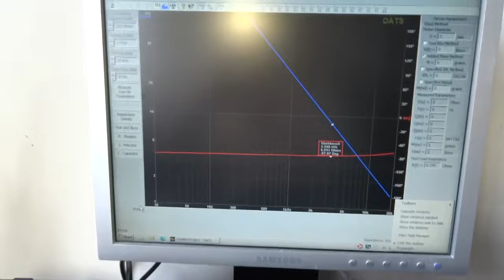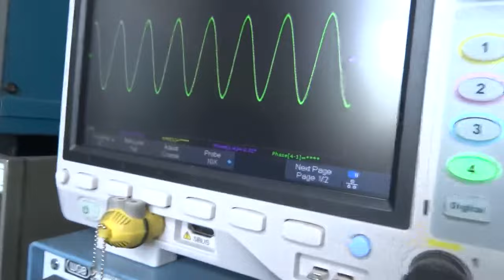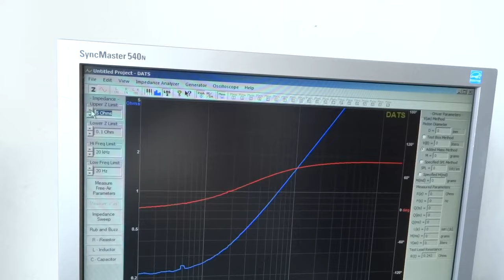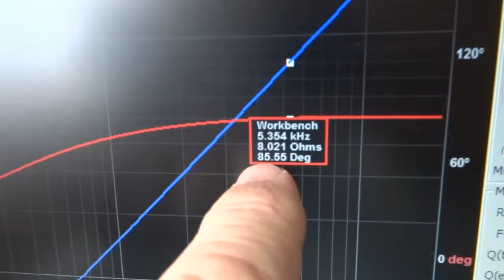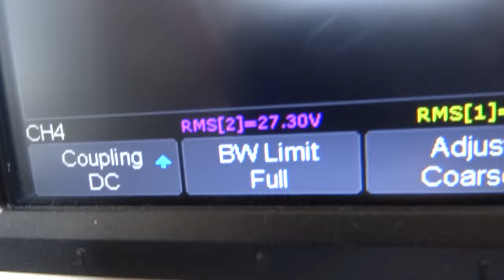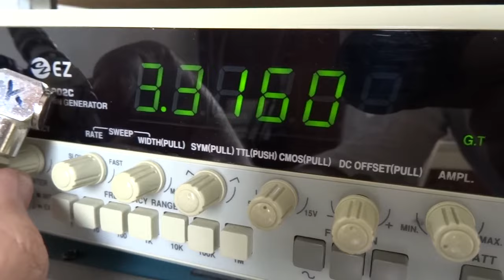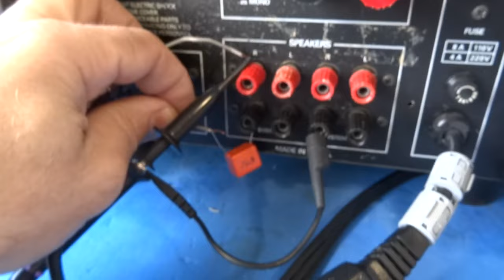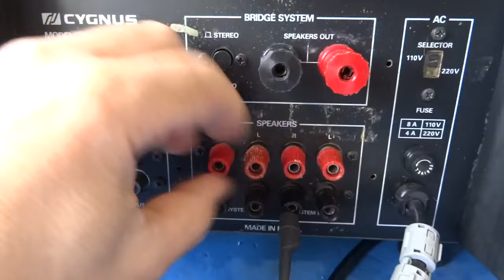CYGNUS PA 1800 AUDIO COM CARGA 100% CAPACITIVA OU 100% INDUTIVA SE MANTEM ESTÁVEL???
deposit address: 37GjYehKt6NPtrfsj5BVWxNSpp1Qw56bdB
Seja membro ajudando a motivar contribuindo com o valor de um "cafezinho"